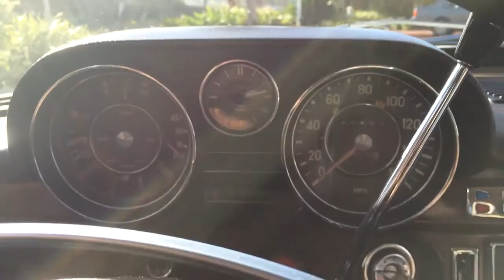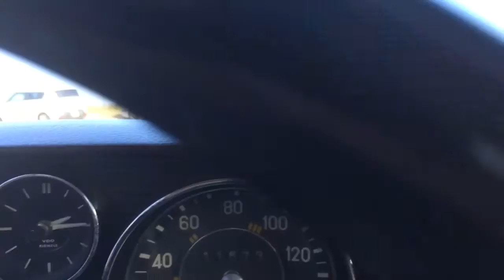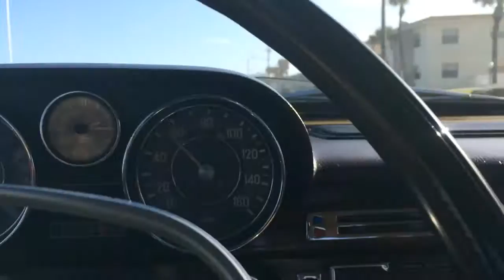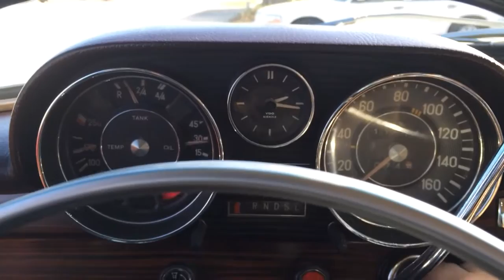1970 Mercedes Benz 300sel 3.5 109.056-12-001279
1971 Mercedes Benz 300sel 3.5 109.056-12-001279